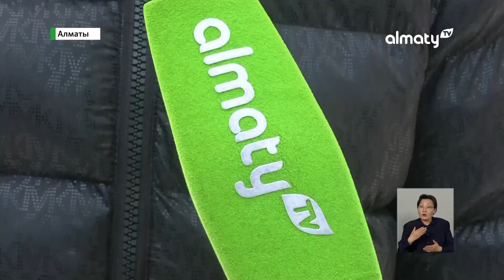Алматыдағы аулаларды тазалауға кететін шығын қала бюджетінен бөлінеді